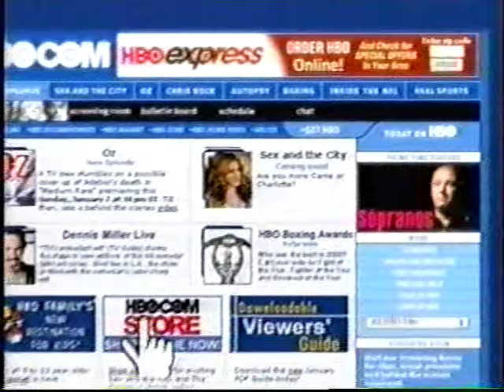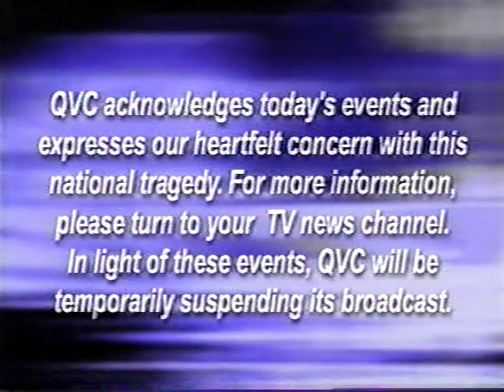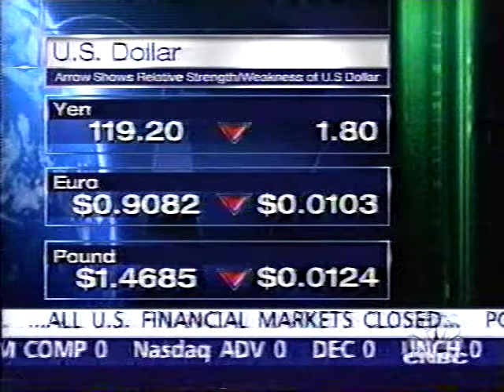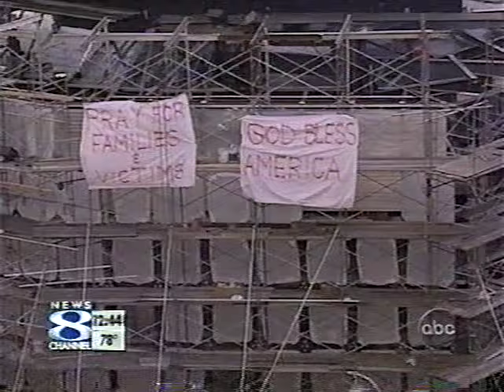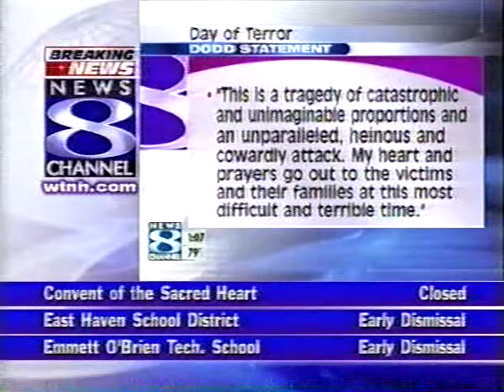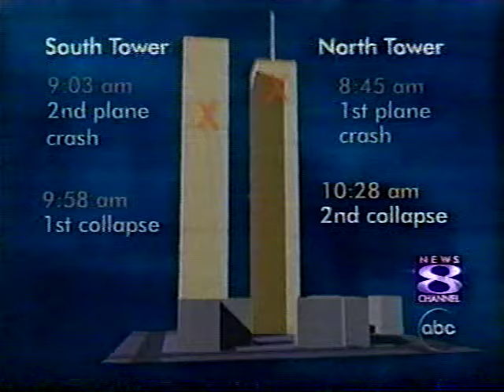VHS 1 - September 11 2001 - Live News Coverage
American Cable and TV news Coverage
From first strike to about 5pm